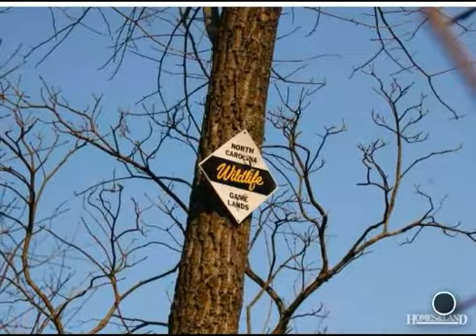$57,900 in THURMOND 28683. Call Lou Jewell ALC